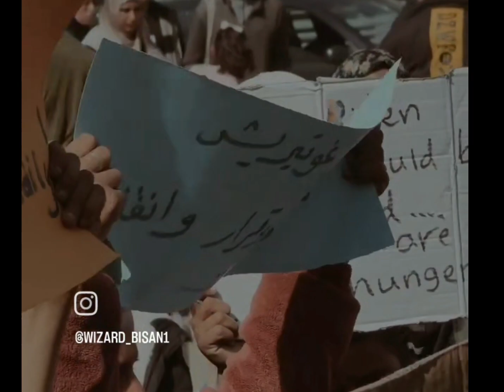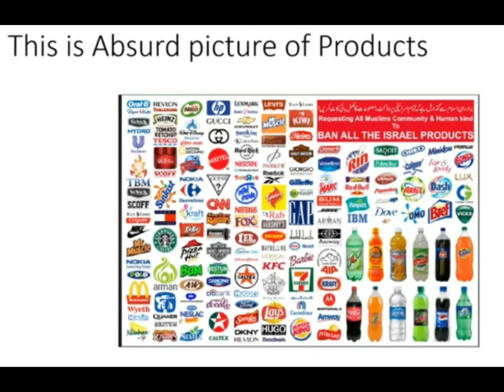YoungHuss- Free Palestine🇵🇸🇵🇸